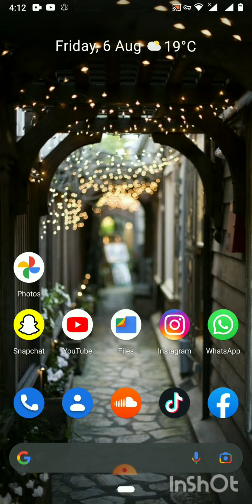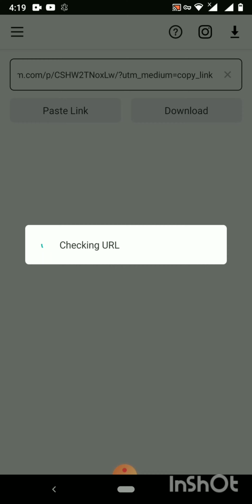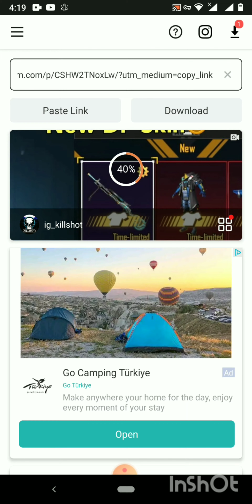HOW TO DOWNLOAD INSTAGRAM VIDEOS ON ANDROID 2021